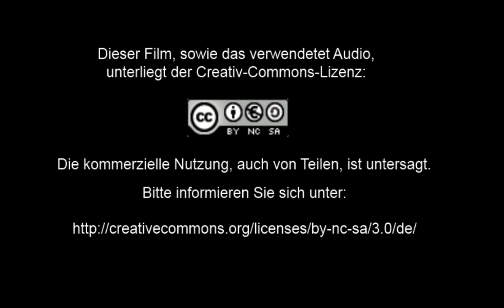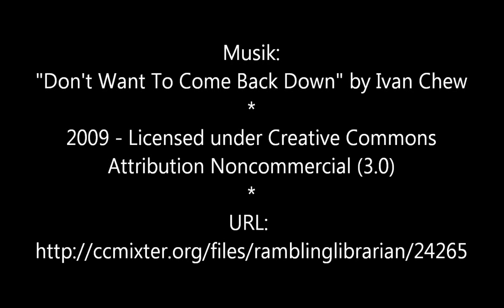Ein Aal-und Schleienansitz in Ostholstein (HD)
Ich war wieder mit meinem Kumpel Axel zum angeln unterwegs. Wir hatten vom Eigentümer einer der vielen ostholsteinischen Moorteiche die Erlaubnis zum angeln bekommen. Die Moorteiche sind als landwirtschaftliche Liegenschaftsbestandteile im privaten Besitz und teilweise auch an Angelvereine, aber auch an Privatpersonen verpachtet. Im vorliegendem Fall erhielt ich die Drehgenehmigung allerdings nur unter der Voraussetzung, niemanden die Lokalität zu verraten. Hieran werde ich mich selbstverständlich halten und bitte deshalb um Verständnis. Auch war es schwierig im Dunkeln einigermaßen ansehbare Aufnahmen von Fischdrills zu machen. Dennoch hatten wir Petri Heil mit Aal, Schleie, Giebel und Rotfeder...

(I was back with my buddy Axel to go fishing. We had from the owner of one of the many East Holstein bog ponds the permission to fishing. The bog ponds are parts of agricultural real estate components and be in privately owned and partly also of angling clubs or for individuals too. In the present case, I received the permission to fishing, but only on condition the location not to betraying anyone. That will I do and thanks for your understanding. It was also difficult in the dark to make good pictures of fish drills. However, we had a good catch of eel, tench, rudd and gable ...)

Das Video "Ein Aal-und Schleienansitz in Ostholstein (HD)" unterliegt der Creativ-Commons-Lizenz:

Namensnennung - Nicht-kommerziell - Weitergabe unter gleichen Bedingungen 3.0 Deutschland

Die dem Video unterlegte Musik ""Don't Want To Come Back Down" by Ivan Chew © unterliegt der Creative Commons-Lizenz: